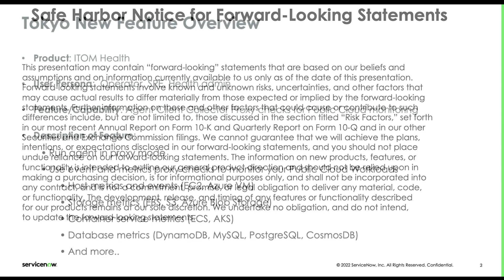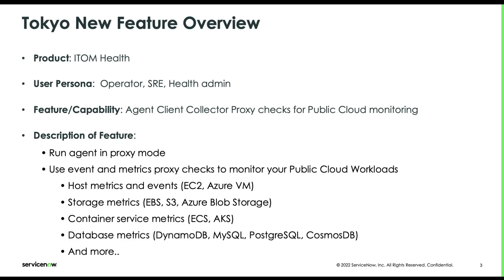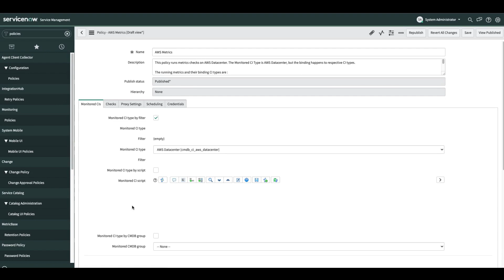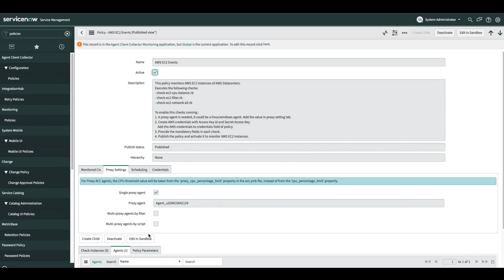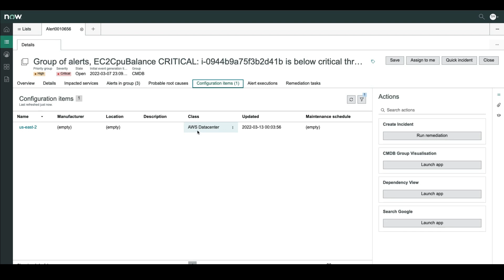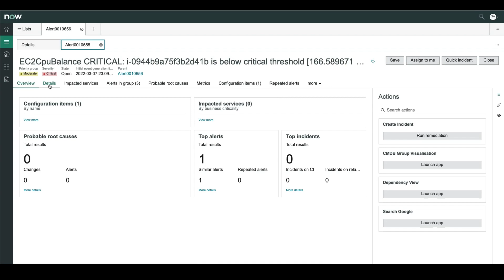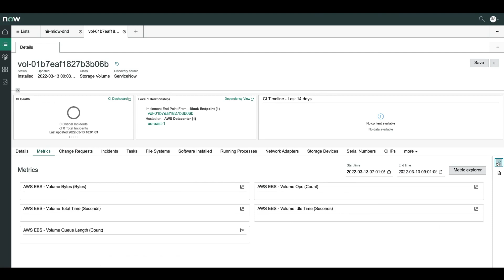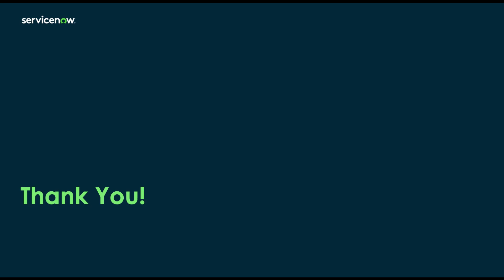Public Cloud Monitoring with ACC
ACC-M v3.3.0 that was released recently  supports new public cloud monitoring checks for AWS and Azure, including infrastructure, databases and other services. Watch this video to learn more about our new proxy checks.